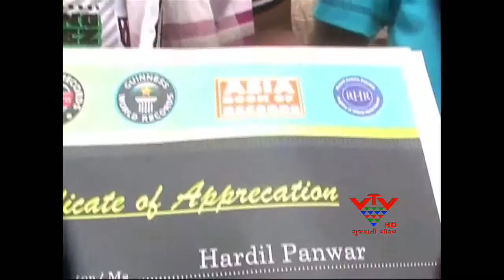VTV - KIDS RECORD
જો હૈયામાં હોય હામ તો મુશ્કેલમાં મુશ્કેલ વસ્તુ પણ સહેલી થઇ શકે છે.આવું જ કંઇક કરી બતાવ્યું છે,અંબાલાના કેટલાક બાળકોએ.આ બાળકોએ ૫૦ કલાકમાં ૧૫૭૨ કિલોમીટરનું અંતર કાપીને એક નવો રેકોર્ડ કાયમ કર્યો છે.